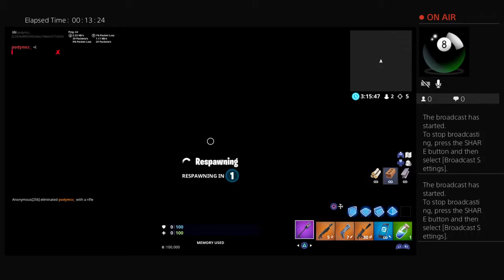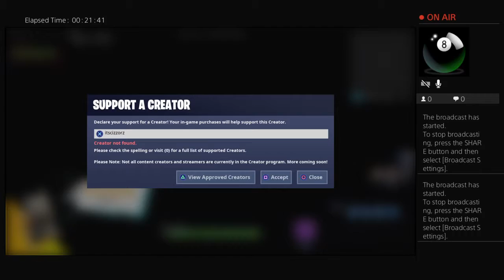1v1 against friend